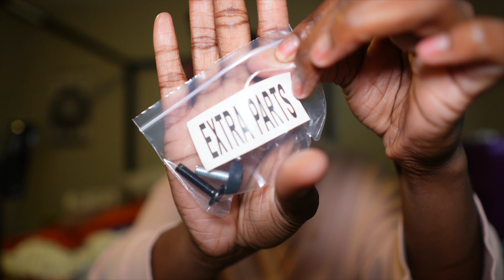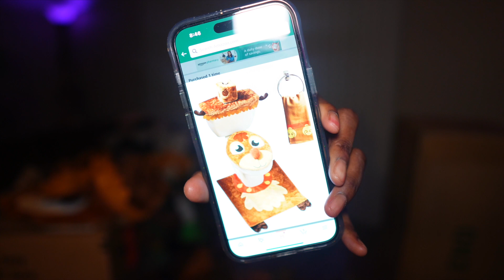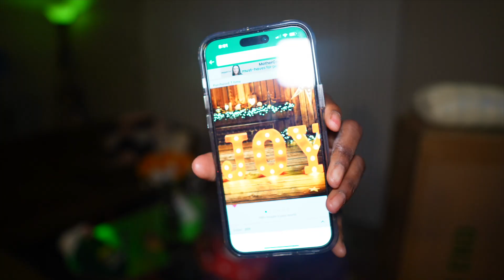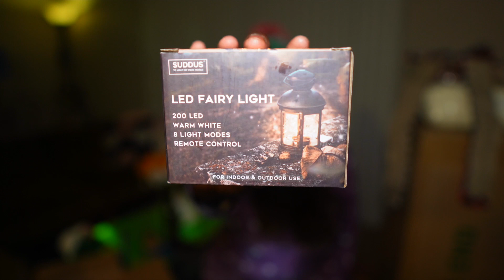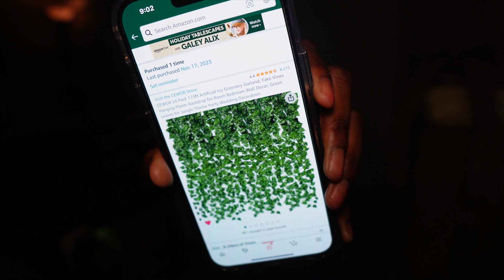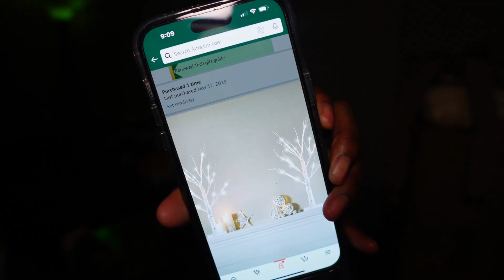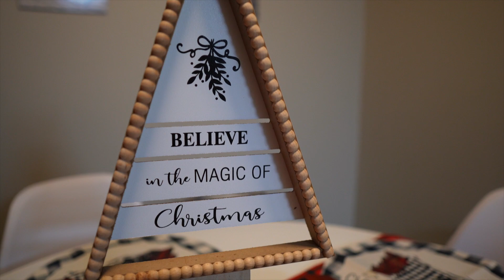CHRISTMAS 🎄DECOR HAUL | BLESSINGS + ROUTINES | DECORATE W/ ME 🥰‼️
✨EXPAND✨ watch in HD

Tech Stuff: Film W/ Sony ZV E-10
                   Edit With: Vont,Phonto,FaceTune,Final Cut Pro X